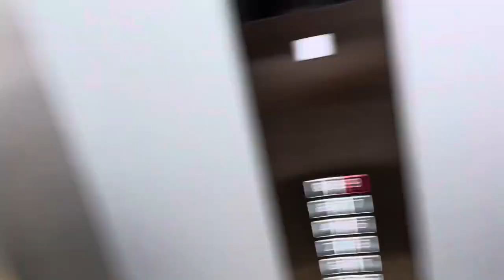Rhino Rides, Abu dhabi Speedboat against the waves fun#Eastern Mangrove Park